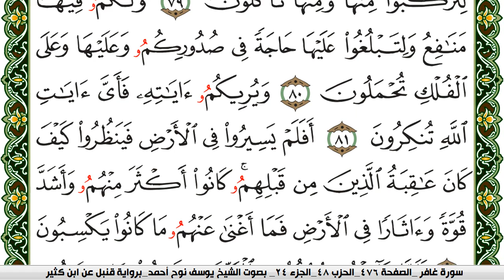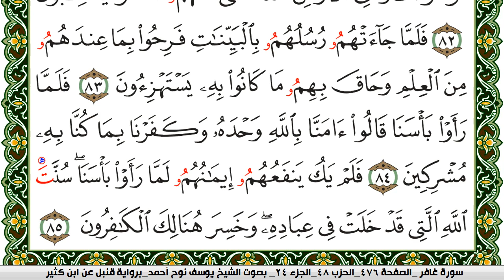سورة غافر مكتوبة يوسف نوح احمد برواية قنبل عن ابن كثير